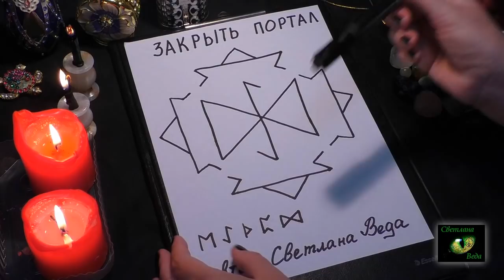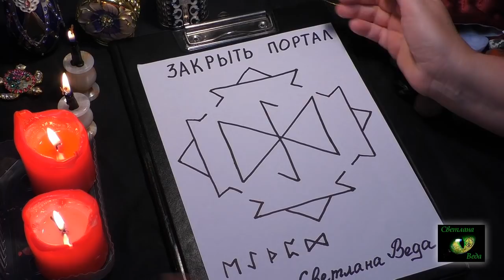РС Закрыть Портал#Светлана_Веда